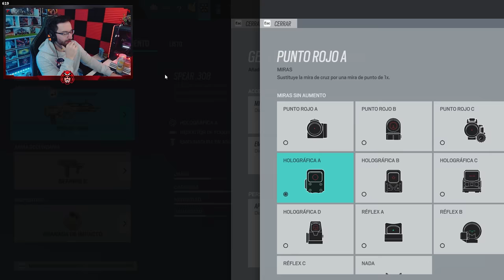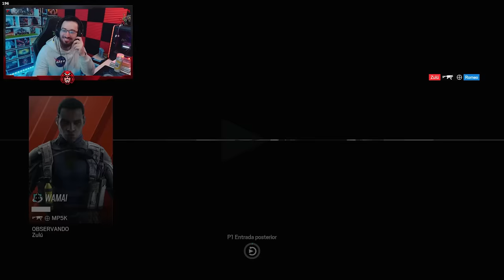Ahora TOCA RUSHEAR | Solar Raid | Caramelo Rainbow Six Siege Gameplay Español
✅ Ahora TOCA RUSHEAR en este Gameplay de Rainbow Six Siege español en Solar Raid.